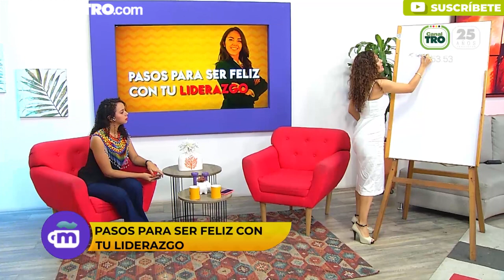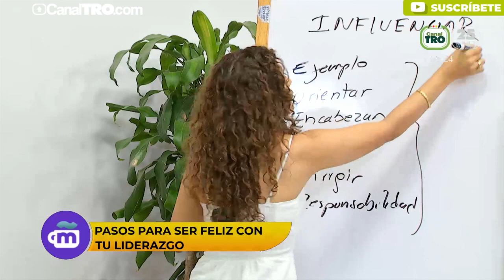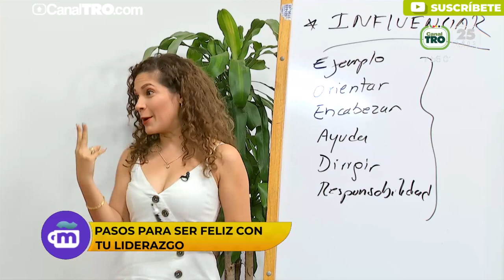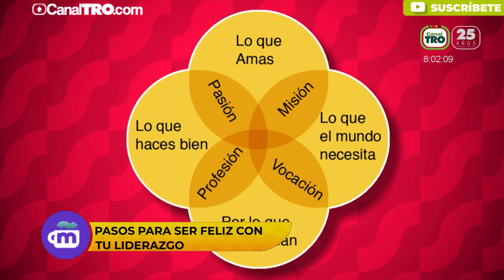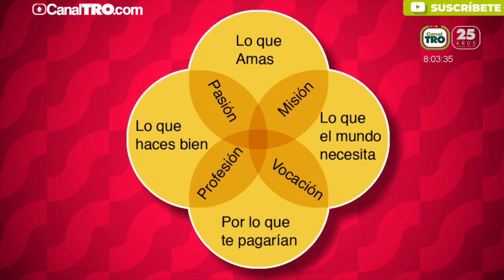Pasos para ser feliz con tu liderazgo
Una experta nos enseña tips para implementar el liderazgo en tu entorno social y ser feliz.